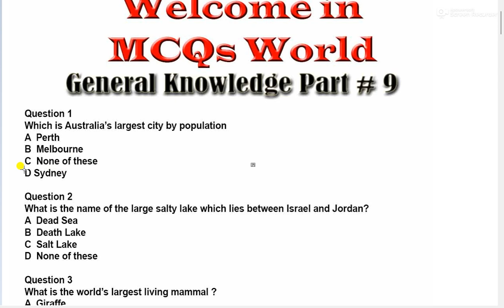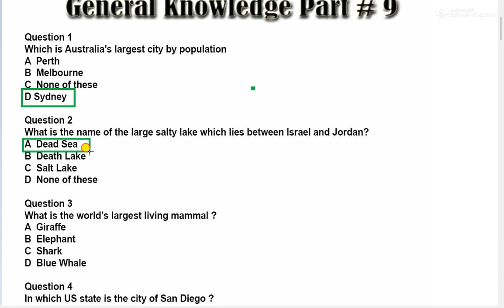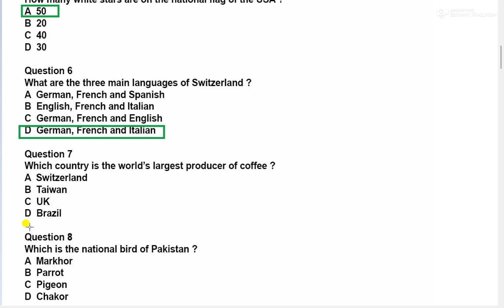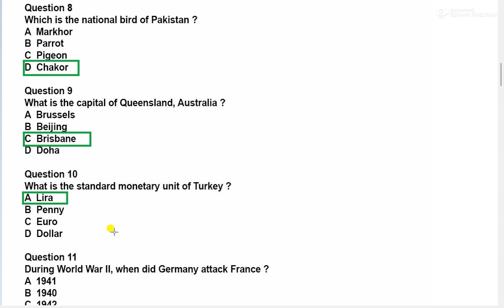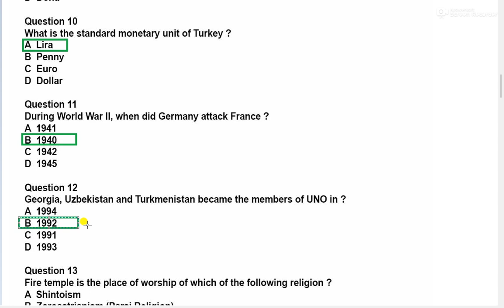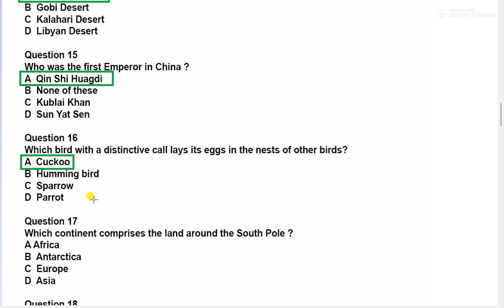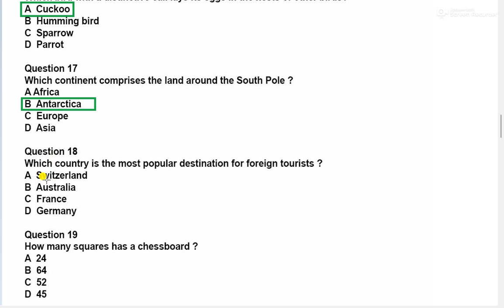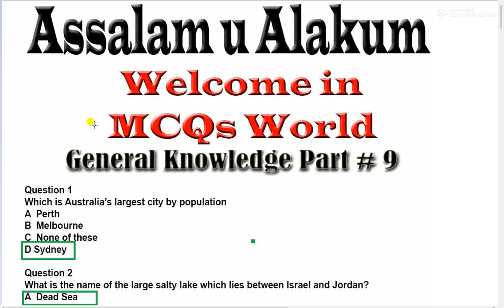FIA Test Prepration | General Knowledge Part #9 | Top repeated MCQs | LDC,UDC ,Constable MCQs.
FIA test prepration for constable.
FIA test prepration for LDC.
FIA test prepration for UDC.
FIA test prepration for Assistant.
General Knowledge MCQs for constable
General Knowledge MCQs for LDC.
General Knowledge MCQs for UDC.
General Knowledge MCQs for Assistant